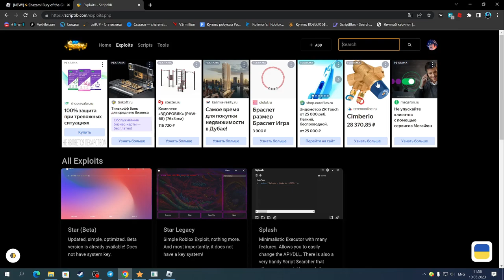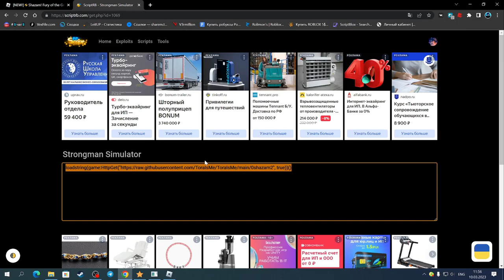САМЫЙ ЛУЧШИЙ СКРИПТ ДЛЯ СТРОНГМЕН СИМУЛЯТОР НА ИВЕНТ ШАЗАМ | STRONGMAN SIMULATOR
Star(чит).

Соц.сети

Не читать.